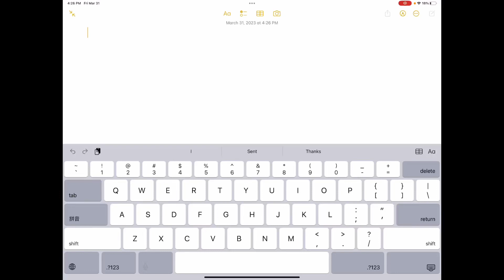Acid Escape Monochrome